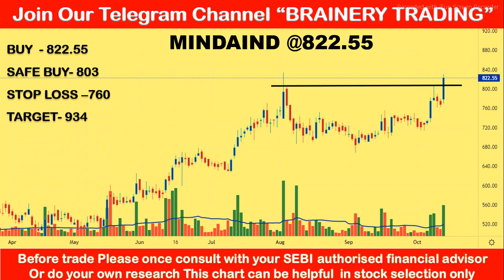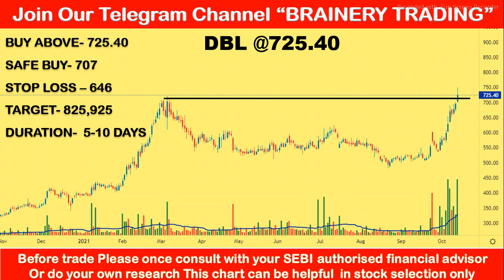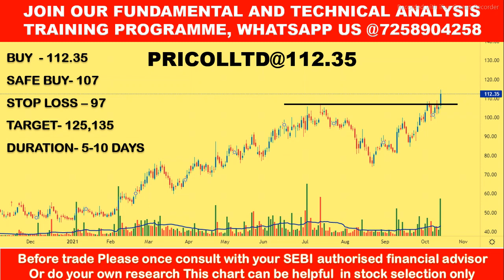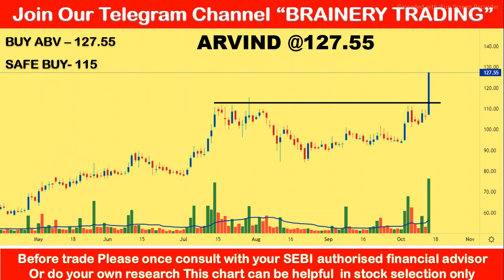SWING TRADING STOCK FOR TOMORROW 14TH OCT, 2021 ||POSITIVE BREAKOUT STOCK FOR 14-10-2021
For personalised live online classes  & to join paid Telegram group contact at below mentioned details.